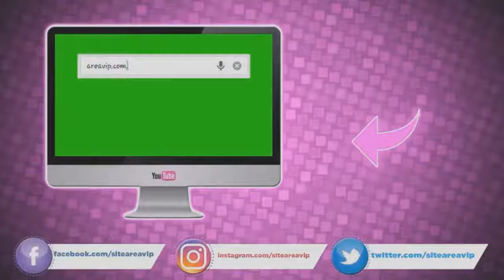Belo faz revelação sobre Gracyanne Barbosa